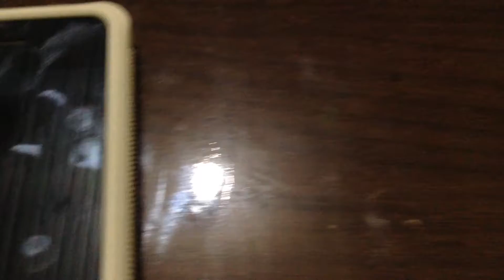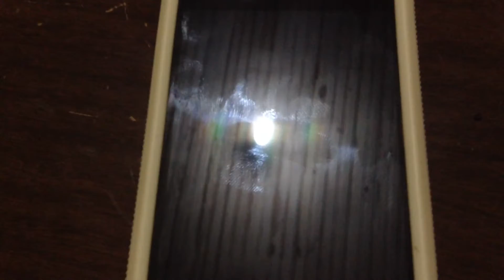iPhone 4 capinhas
Vale a
Pena comprar iPhone 4 em 2018
Quanto custa um iPhone 4 e qual a configuração dele, câmera iPhone 4 e qual a qualidade do vídeo